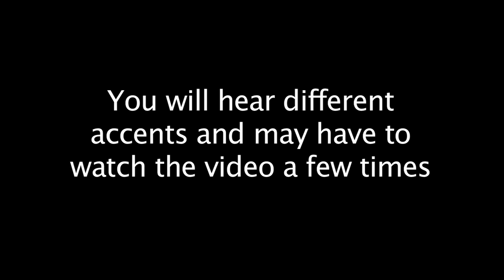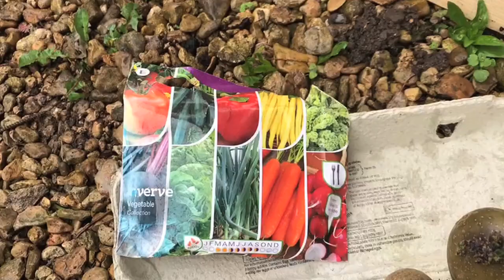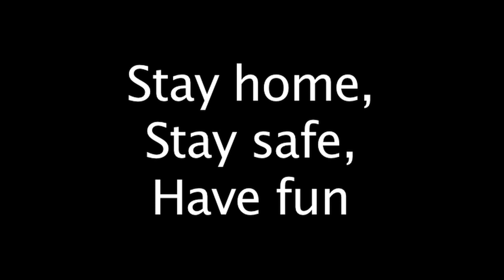Mr Margetts' Guide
Lockdown survival tips with Mr Margetts and friends